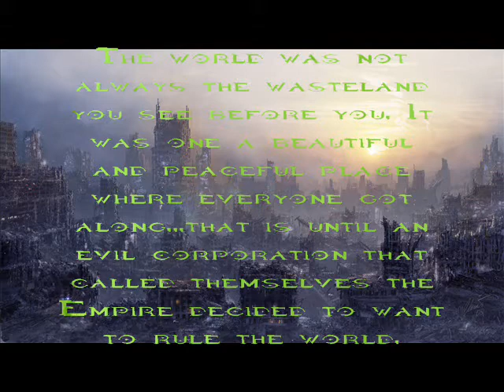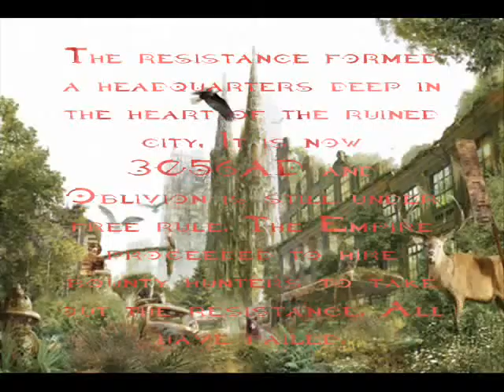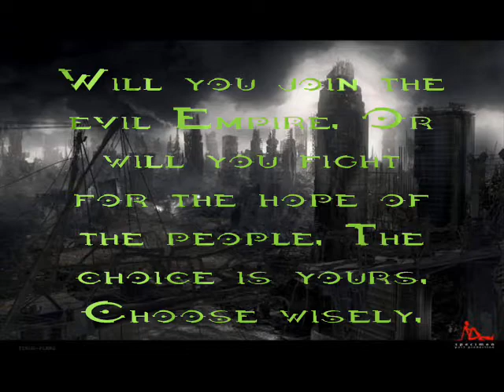Oblivion -3056 AD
A project I've been working on